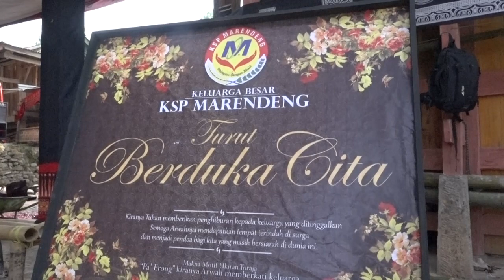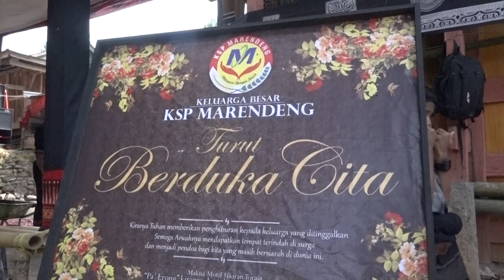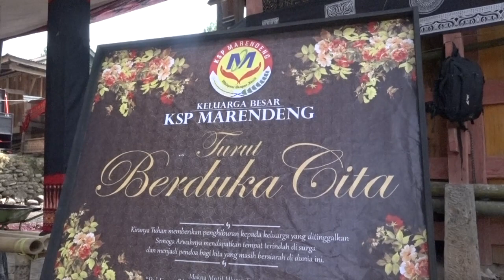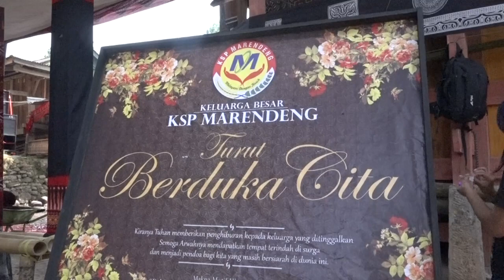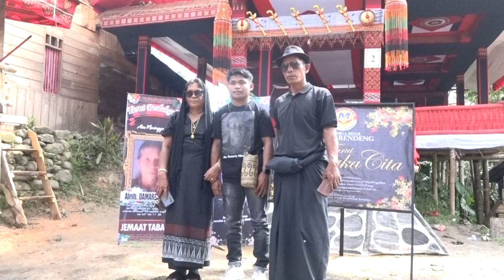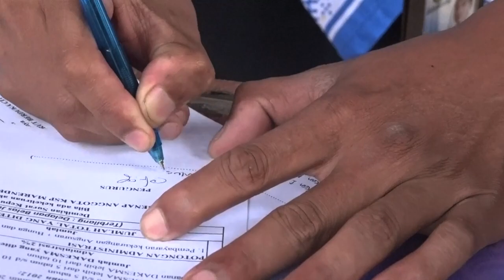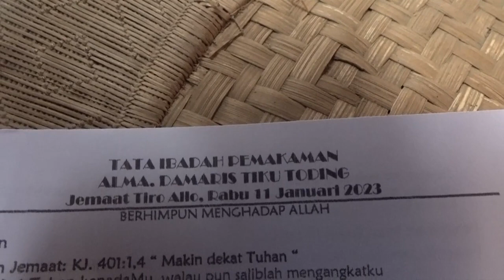almh.Damaris Tiku Toding (Nenek Pu'ding) part 6